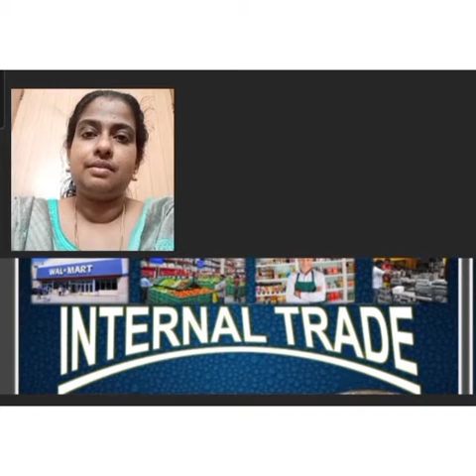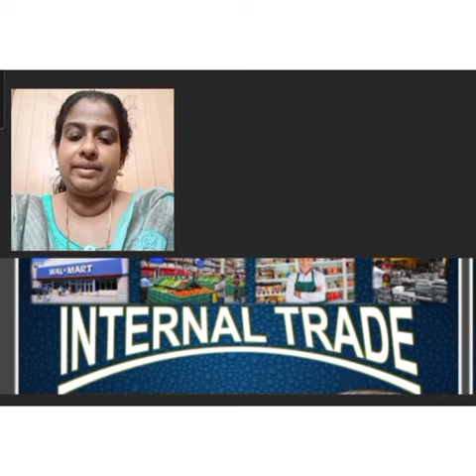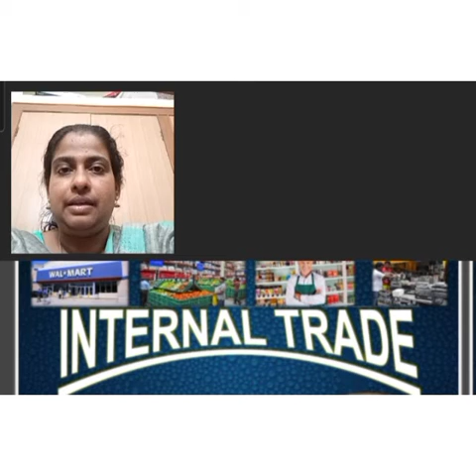Class 11 Business studies 13/11/20 Module 1